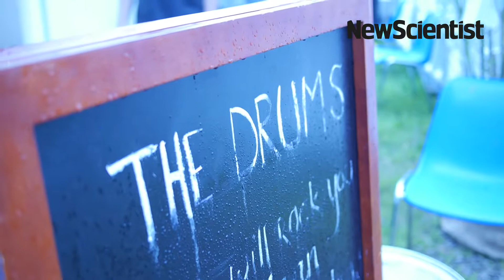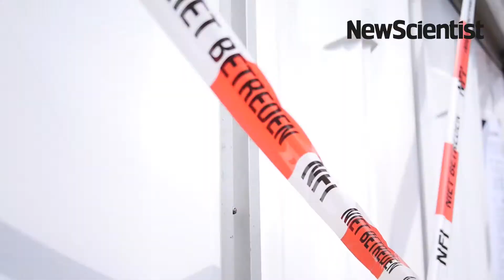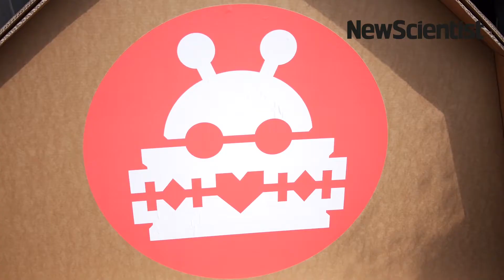Lowlands Science 2016: Pijn, porno en politiek - New Scientist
Tijdens het Lowlands-festival deden wetenschappers weer onderzoek naar de meest uiteenlopende onderwerpen. New Scientist was erbij.